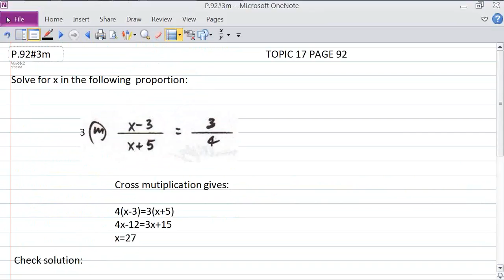TOPIC17.RATIOS AND PROPORTIONS.PAGE92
Page 92 .Exercises 1i, 1l, 2f, 3m & 3o